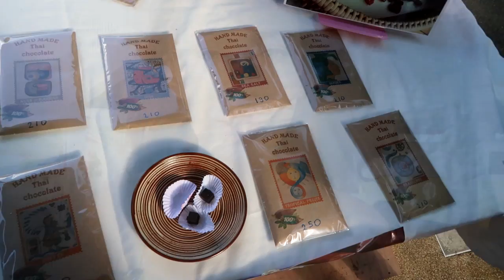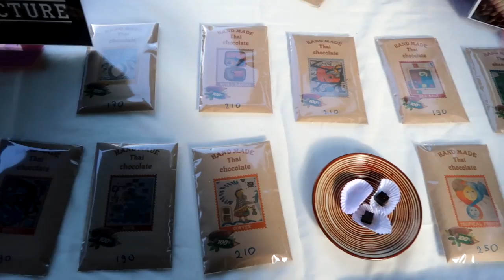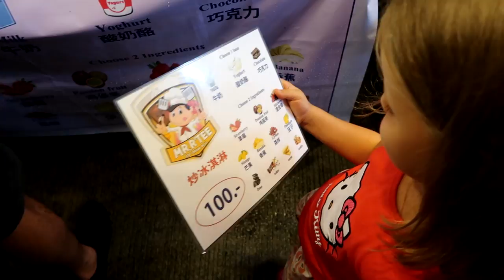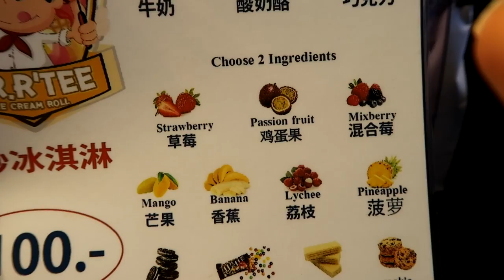САМУИ ВЛОГ! НАША КВАРТИРА! ШКОЛА ЗА 12000$! ЕДА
ЖК Replay Residence & Pool Villa

Специально для подписчиков моего блога компания Philips дарит ограниченное количество промокодов на еще одну классную щетку – модель HX6231/01  Вы можете получить скидку 25% на эту модель по промокоду SONICARE в интернет-магазине и обычных магазинах сети Мвидео. Код действует с 26 декабря по 8 января!